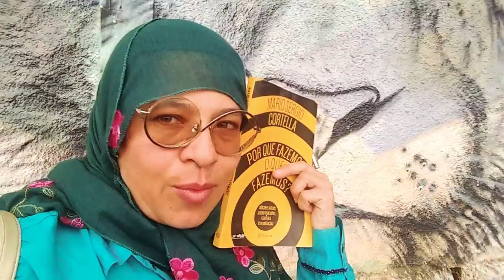Mário Sérgio Cortella - Por que fazemos o que fazemos?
AFLIÇÕES VITAIS SOBRE TRABALHO, CARREIRA E REALIZAÇÃO
Sinopse de Por que fazemos o que fazemos?:
Bateu aquela preguiça de ir para o escritório na segunda-feira? A falta de tempo virou uma constante? A rotina está tirando o prazer no dia a dia? Anda em dúvida sobre qual é o real objetivo de sua vida? O filósofo e escritor Mario Sergio Cortella desvenda em Por que fazemos o que fazemos? as principais preocupações com relação ao trabalho.
Dividido em vinte capítulos, ele aborda questões como a importância de ter uma vida com propósito, a motivação em tempos difíceis, os valores e a lealdade – a si e ao seu emprego.
O livro é um verdadeiro manual para todo mundo que tem uma carreira mas vive se questionando sobre o presente e o futuro. Recheado de ensinamentos como “Paciência na turbulência, sabedoria na travessia”, é uma obra fundamental para quem sonha com realização profissional sem abrir mão da vida pessoal.